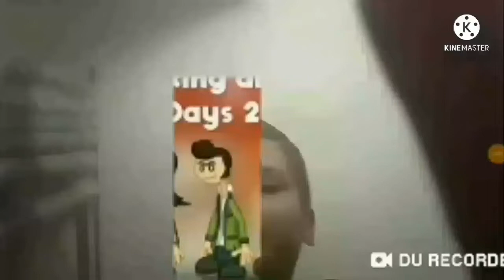layer added every second man chicken soup flag train toy x6